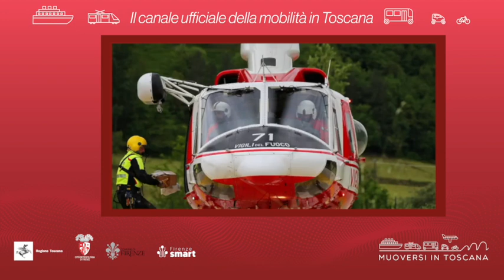Muoversi in Toscana - Edizione delle 14 del 28 maggio 2023